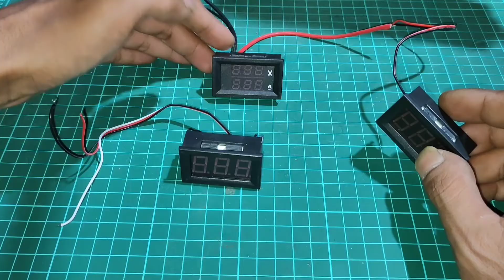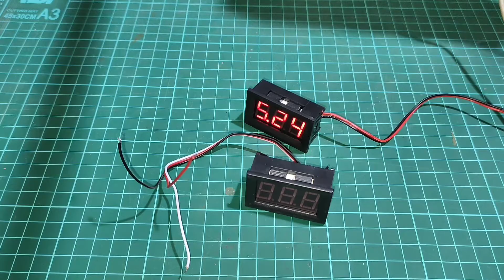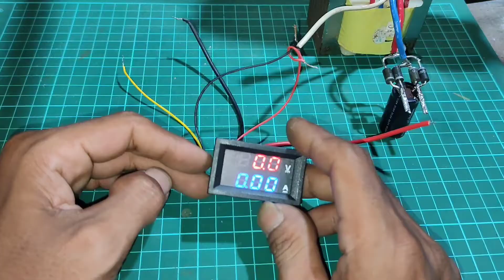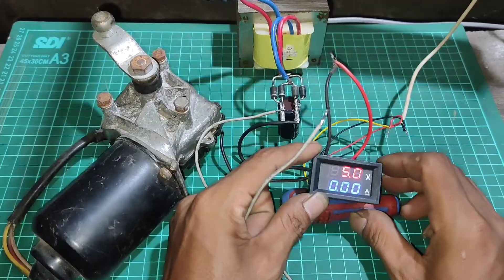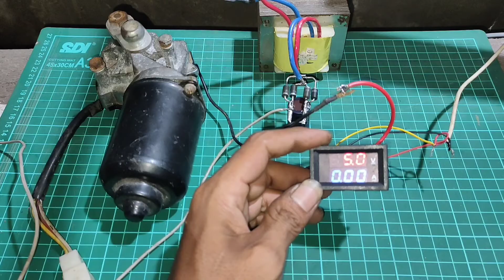Cara memasang 3 jenis voltmeter digital DC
cara memasang 3 jenis voltmeter digital dc yang berbeda, yaitu 2 kabel, 3 kabel, dan 5 kabel.